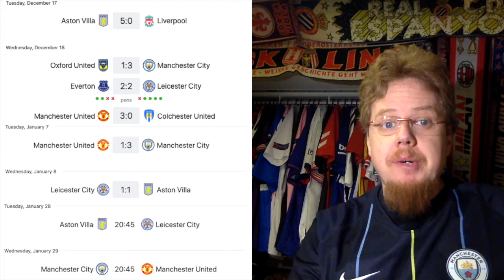League Cup Action in England and France and No Spanish Super Cup on This Channel!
Well, the mid-week was dominated by secondary cup competitions. But at least I have some interest in the English League Cup and to a degree in the French one. But that new Spanish Super Cup is a monstrosity I do not wish to cover!